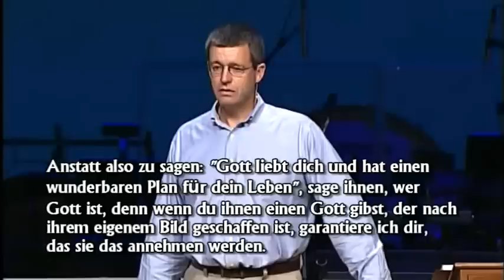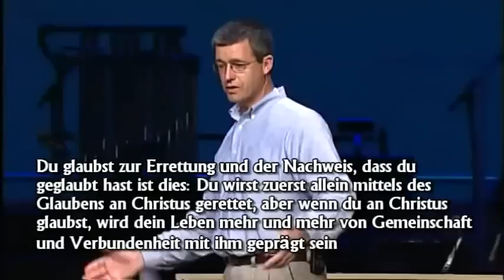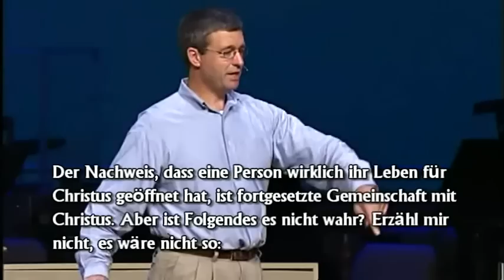Evangelism Methods - Evangelisationsmethoden (Paul Washer) Deeper Conference 2008